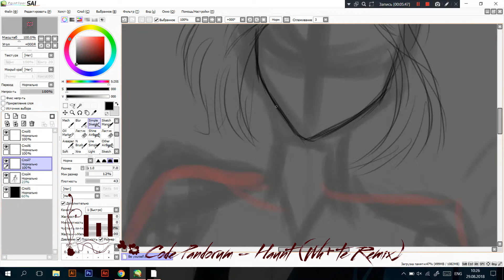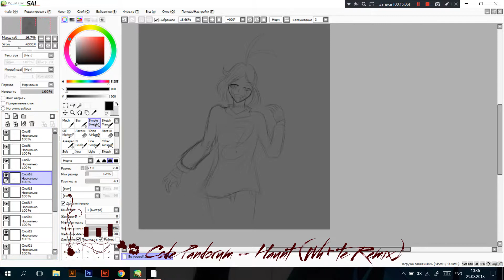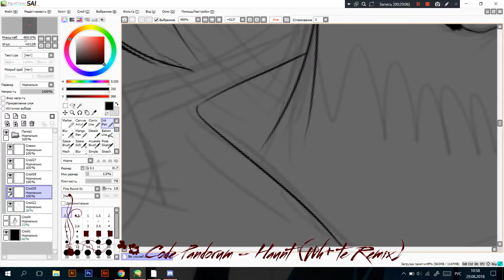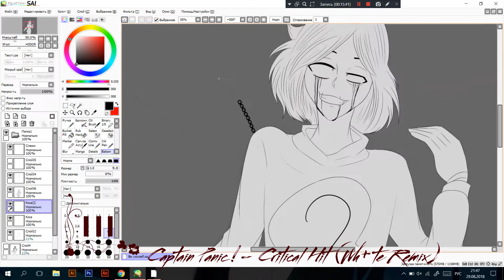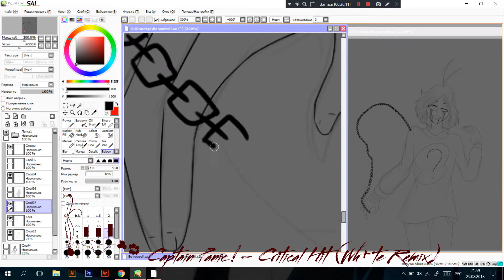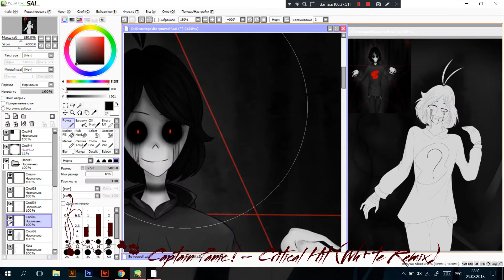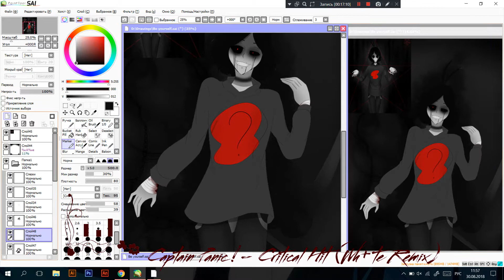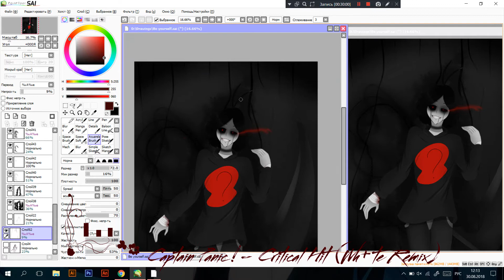Be yourself | Speedpaint by DevilShelter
If you want to support us, we will be grateful for any dissemination of our creativity :з